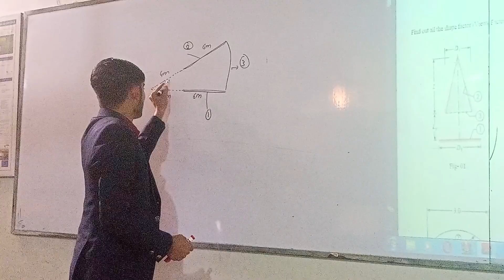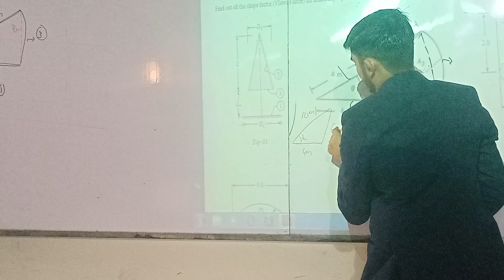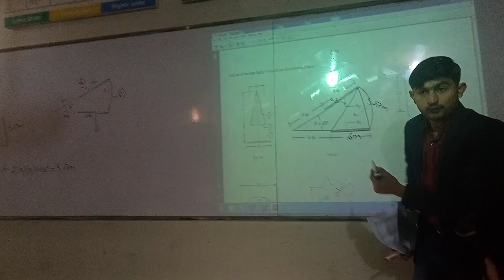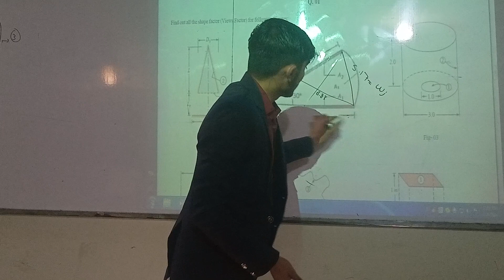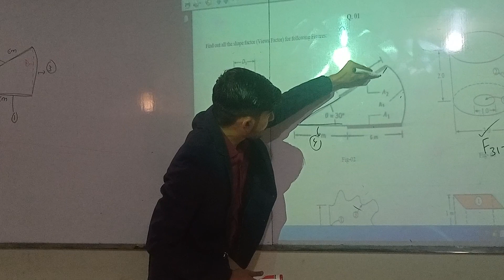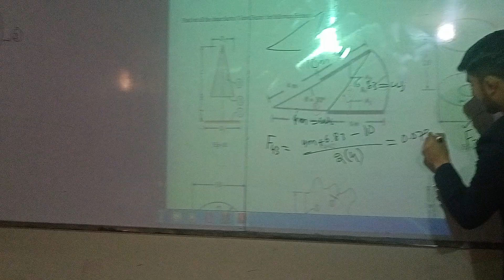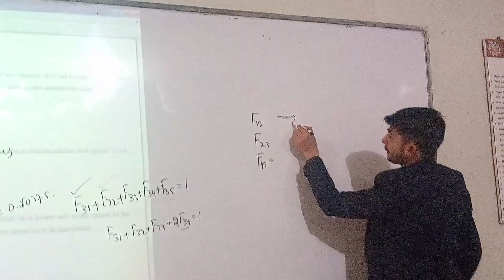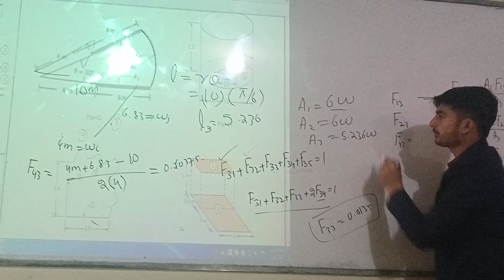Question 5 (Chapter 13) Session 4 Final - Heat and Mass Transfer